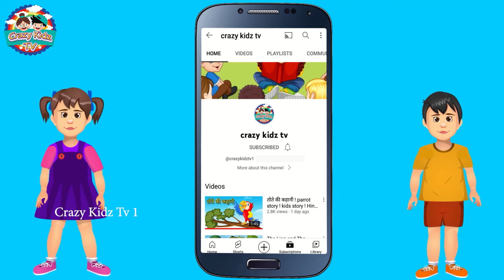हिंदी कहानियाँ ! Stories in Hindi ! Moral Stories in Hindi ! Hindi kahaniya ! kids story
! kids story ! Hindi Kahani ! Stories in Hindi ! Moral Stories in Hindi ! kids story ! Hindi Kahani ! Stories in Hindi ! Moral Stories in Hindi, ant

The Lion Story ! kids story ! Hindi Kahani ! Stories in Hindi ! Moral Stories in Hindi ! Lion ! The Lion and The clever fox
मजेदार कहानियां !! हिंदी कहानी ! हिंदी कहानी ! Stories in Hindi ! Moral Stories in Hindi ! kahaniya
बन्दर, चींटी और चिड़िया की कहानी ! हिंदी कहानी ! Moral Stories in Hindi ! Hindi Stories ! kahaniya !
lion mouse story @lion story in english
@the lion inside
@lion and mouse story
@lion story
शेर की कहानियाँ !Lion story ! kids story ! Hindi Kahani ! Stories in Hindi ! Moral Stories in Hindi

@the lion inside
@lion story
@Lion Story  @kids story @हिंदी कहानी @the Lion story @Stories in Hindi @Moral Stories in Hindi
Hindi Stories, Indian Folktales, Moral Stories in Hindi, Children's Stories, Famous Hindi Stories, Short Stories in Hindi
indian elephant, african elephant, elephant falls, project elephant, elephant day, white elephants, bush elephant,
Hindi Stories
hindi story
kahaniya
kahani hindi
interesting story in hindi
best story in hindi
small story in hindi
hindi story in hindi
hindi novels
kahani hindi mein
hindi story pdf
hindi kahaniya in hindi
story book in hindi pdf
short kahani in hindi
moral stories for childrens in hindi pdf
moral stories for childrens in hindi
real story in hindi
life story in hindi
cartoon story book in hindi
short story in hindi with moral
best novel in hindi pdf
bedtime story in hindi
very short story in hindi
real life inspirational stories in hindi
best novel in hindi
hindi long story
10 lines short stories with moral in hindi
a hindi story
a short story in hindi
a small story in hindi
acchi acchi kahani
acchi kahani
akbar and birbal stories in hindi
akbar aur birbal
akbar birbal kahani
akbar birbal ki kahani
akbar birbal short stories in hindi
bed time stories in hindi
bachcho wali kahani
bacchon wali kahani
bacchon ki story
bacchon ki stories
bacchon ki kahani
baccho ki kahaniya in hindi
baccho ki kahani
any story in hindi
any moral story in hindi
akbar story in hindi
easy hindi story
desi kahaniya in hindi
class 2 short moral stories in hindi
cinderella story in hindi
cinderella ki kahani
cartoon kahaniya
cartoon kahani hindi
birbal ki kahani
hindi cartoon kahani
hindi desi kahaniya
hindi easy story
hindi book reading
hathi ki kahani
good stories in hindi
funny short stories in hindi
funny kahani
family story in hindi
fairy tale story in hindi
fairy story in hindi
english hindi story
ek kahani yah bhi
hindi story written
hindi story moral story
hindi stories with pictures
hindi stories for class 4
hindi six stories
hindi simple story
hindi panchtantra story
hindi panchatantra stories with moral
hindi moral stories with moral
hindi moral stories with pictures
hindi new story
hindi moral stories in hindi
hindi moral stories for class 10
hindi mein story
hindi long stories with moral
kahani wala
kahani story
kahani bacchon ki
kahani acchi acchi
jungle ki kahani
inspired story in hindi
moral stories in hindi for class 5
moral stories in hindi for class 7
moral stories in hindi for class 9
mast kahani
masha and the bear hindi
manohar kahaniya
majedar kahani
lomdi ki kahani
lion and mouse story in hindi
pariyon ki kahani
pari wala cartoon
panchtantra story in hindi
panchtantra ki kahani in hindi
panchtantra hindi stories
panchatantra stories in hindi pdf
panchatantra short stories in hindi with moral
nani ki kahani
mysterious stories in hindi
motivational short stories in hindi
rajkumari ki kahani
raja vikramaditya ki kahani
raja ki kahani
rabbit and tortoise story in hindi
story for class 3 in hindi
short story of akbar and birbal in hindi
short moral stories in hindi for class 8
short emotional stories in hindi
sher ki kahani
sher aur chuha ki kahani in hindi